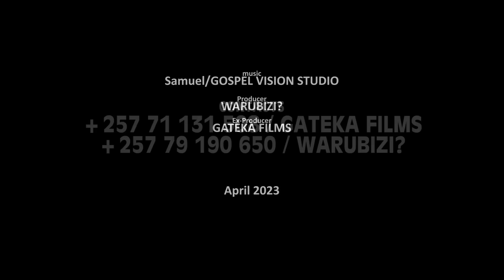ICAHISHIJWE_EPISODE_11 KWA BOSCO KO HAJEMWO LA BELLE FILLE AJE GUTE?REKA TURABE IKIMUZANYE !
HEBERGER VOS SITES FAITS AVEC NODEJS, RUBY ON RAILS ET DJANGO AVEC NOTRE PACK D'HEBERGEMENT WEB.

Pour plus d'informations, contact LE SAVIEZ-VOUS (WARUBIZI) au 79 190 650 | 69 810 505 | 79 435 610

LE SAVIEZ-VOUS (WARUBIZI) ibicishije mu gisata cayo c'ubuhinga ngurukanabumenyi WAR'UBIZI TECHNOLOGY, irabamenyesheke ko ikora imbuga ngurukana bumenyi na hosting na nom de domaines kumahera make. Mukeneye kumenya vyinshi, ca kurubuga rwa Warubizi kuri canke muhamagare kuri 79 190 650 | 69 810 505 | 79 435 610

HEBERGEMENT DES SITES WEB ni guhera kumafaranga ibihumbi amajana abiri (200.000fbu) gusa. Ntahandi bazokuronsa NOM DE DOMAINE k'ubuntu mu kiringo c'umwaka wose atari muri WAR'UBIZI TECHNOLOGY.